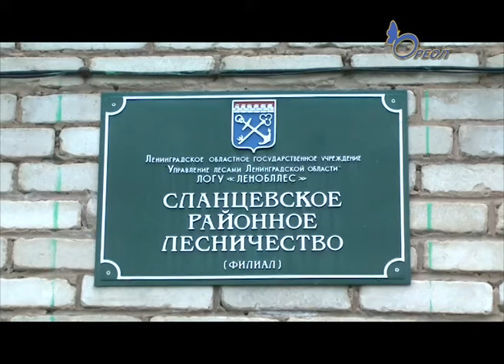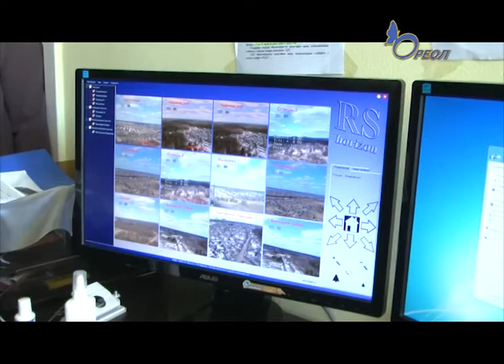Сланцевское лесничество посетили учащиеся школы № 6